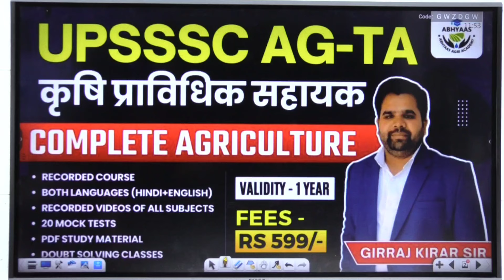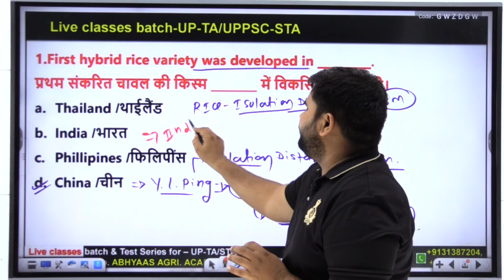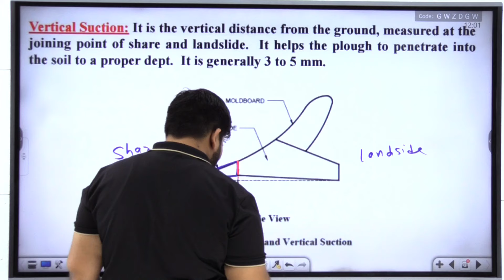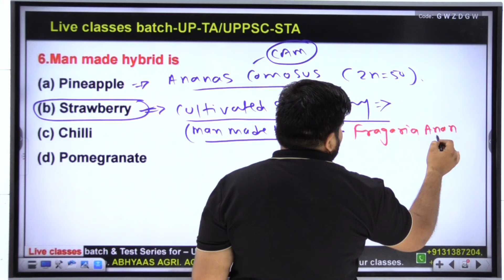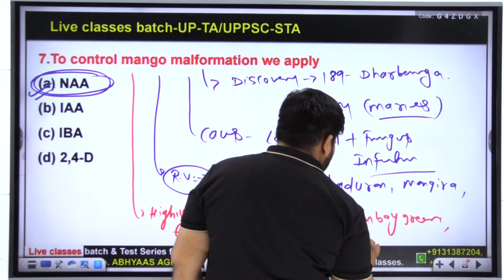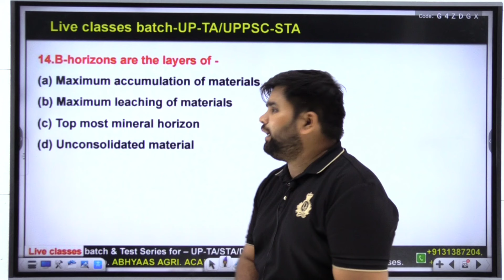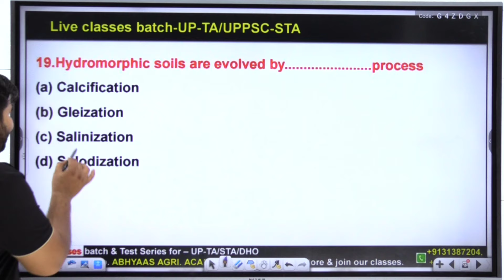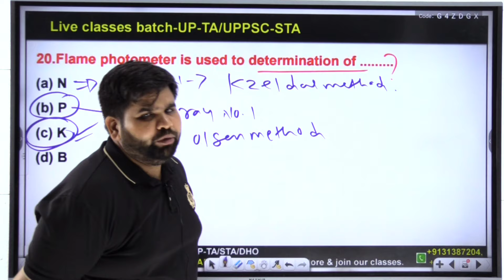AGRICULTURE MCQ | कृषि विज्ञान के महत्वपूर्ण प्रश्न|UPSSSC| UPTA| UPPSC| STA| CG-RHEO| AG.TEACHER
ABHYAAS AGRI ACADEMY APPLICATION LINK APK